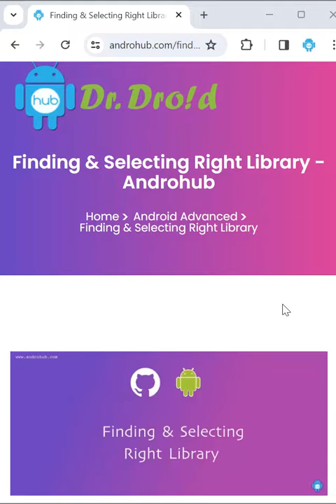Finding and Selecting RIGHT Library for Android Project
Explained how to find and select the right libraries for the Android project.

Visit channel: @Androhub